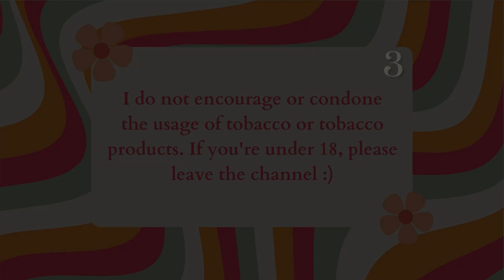chill smoking a cigarette and drinking coke ♡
☁️🌷 if you want extra videos, photos and behind the scenes: 🌷☁️

~connie🌻